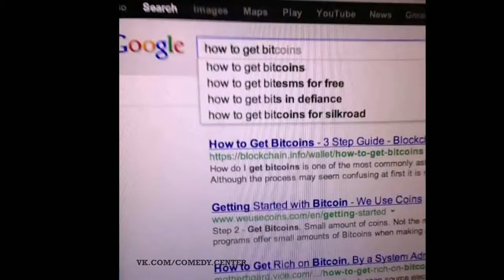how to get bitches dog vine